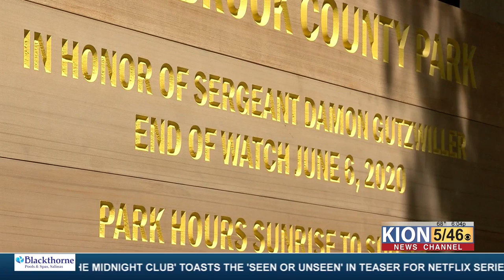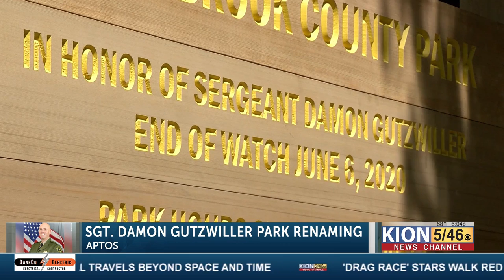Park renamed to honor fallen Santa Cruz County Sheriff’s Sgt. Damon Gutzwiller